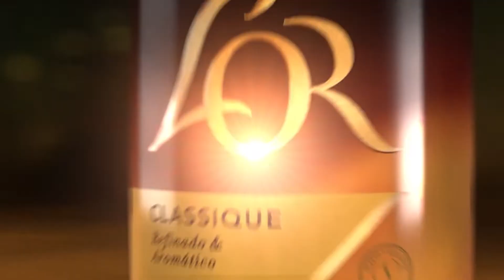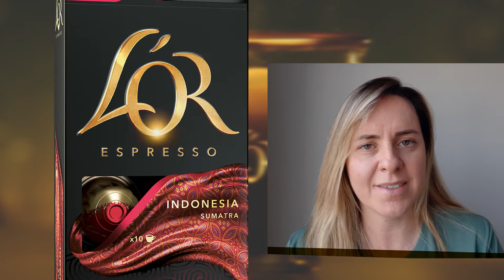Conheça as estratégias de marketing do Café L'OR na pandemia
A diretora de marketing da JDE, Tina Cação, fala sobre os desafios da marca de café L´or na pandemia. Neste vídeo, ela explica como foi desenvolver a percepção do consumidor para as marcas de café premium e destaca o papel do ponto de venda nessa estratégia. Ela também fala sobre o aumento do consumo da bebida na pandemia e as ações da marca para ser a escolha dos consumidores nesse momento. Confira!